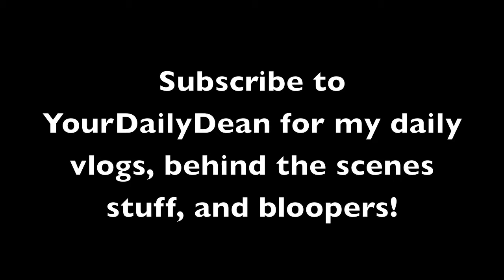You Need to Expell Everyone!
So there was a student at a Texas high school who got expelled for cursing in a tweet, so I thought I'd make this vlog about it, maybe it will make the kid feel better. Or worse...

If you read this far, it means you like me... Well this is awkward...